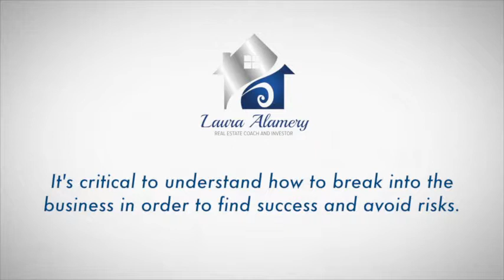5 Steps To Get Into Real Estate Investing and Become a Successful Real Estate Investor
If you want to break into real estate investing, follow these five tips from Laura Alamery.

There’s so much opportunity for profit in the world of real estate, assuming you know how to break into it. If you’re just started to explore potential real estate investment opportunity, follow these tips from Laura Alamery.
1. Create a business plan
2. Locate funding sources
3. Develop a network
4. Never stop learning
5. Hire the right people

Benefit from Laura’s decades of experience in real estate investment and mentoring. to learn more about Laura’s coaching!